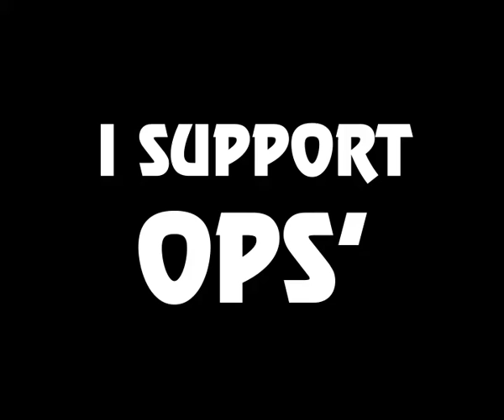OPS ANTHEM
Album SONG - Dedicated to all TAMILIANS and their RESPECTIVE REPRESENTATIVES who support our CM, MR. O.PANNEER SELVAM '